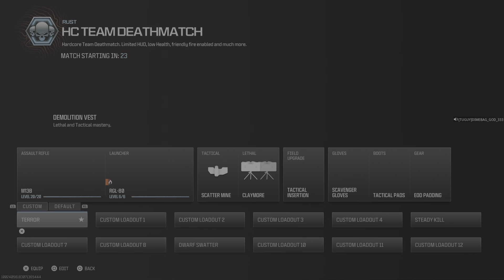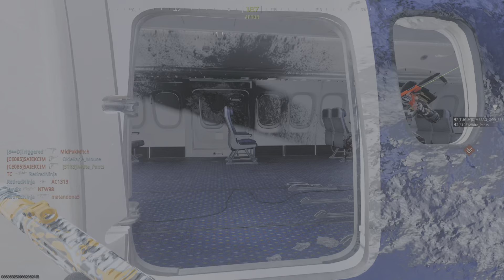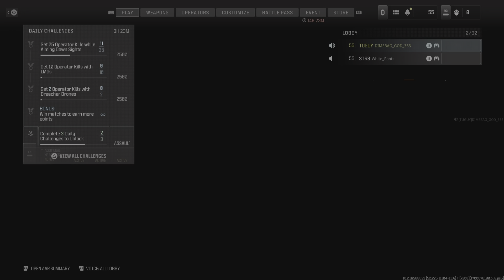New Sexy Hit song!